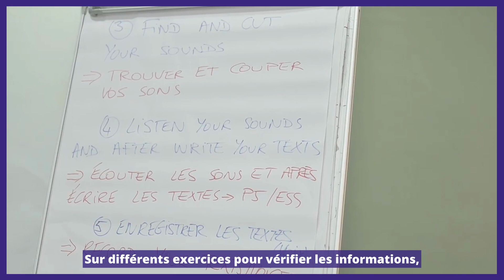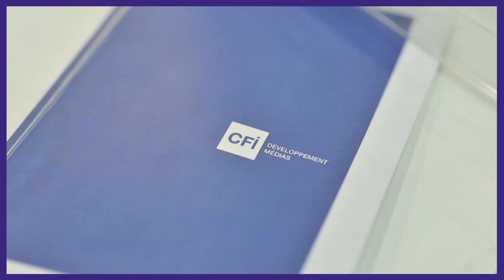🔵 Témoignages de journalistes bénéficiaires des ateliers de fact-checking au Cameroun.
🔵 Projet : Talk Paix, appuyer les médias et la société civile au service de la paix au Cameroun.